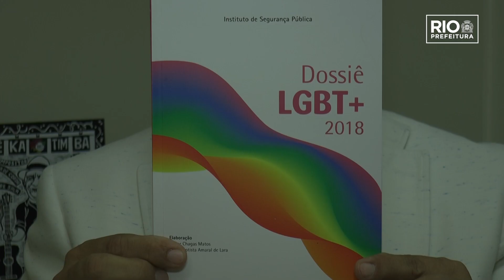A Nossa Luta é Por Um Rio de Mais Respeito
Conheça histórias reais de preconceito contra lésbicas, gays, bissexuais, travestis, homens trans, e mulheres transexuais.